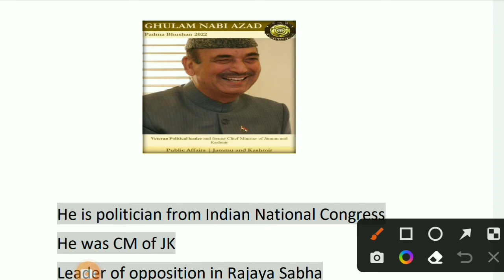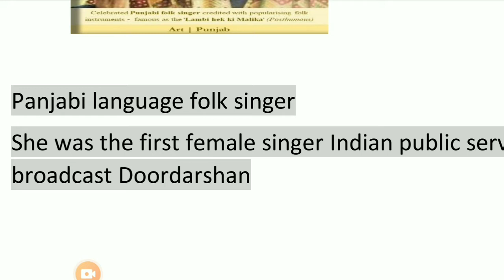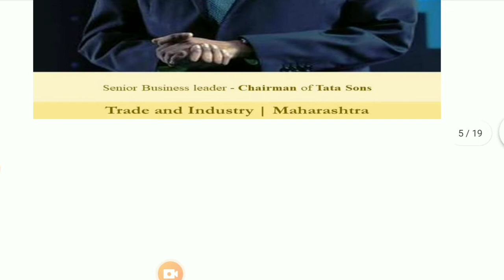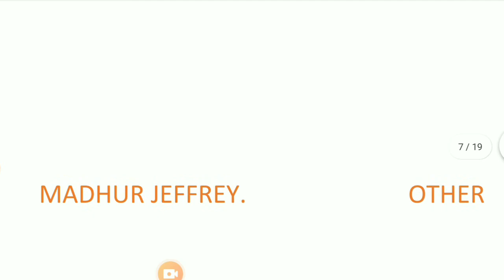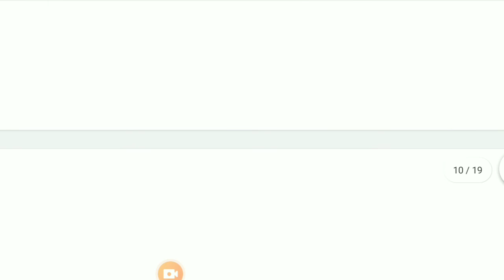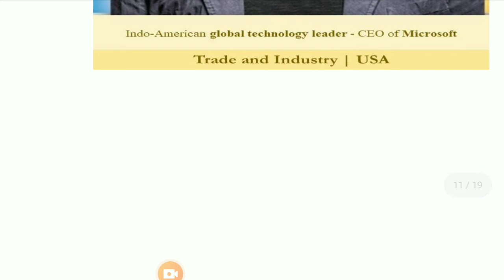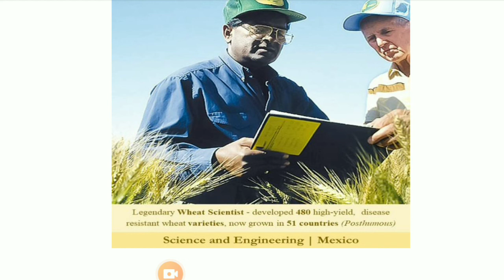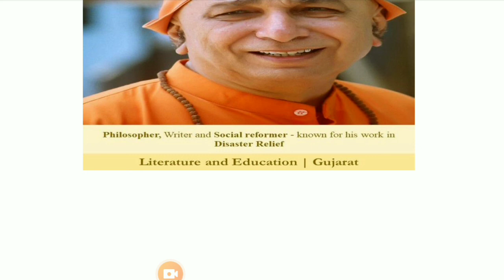Padma Bhushan award 2022 l current affairs today। GK&GS l national award#dullb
Test Bench
Dullb mock test
bhu LLB mock test

Award and prize
Padma award
nobel prizes
Indian Film festival
national Film festival
academy award
Oscar award
golden globe awards